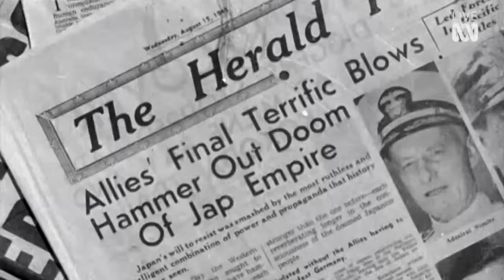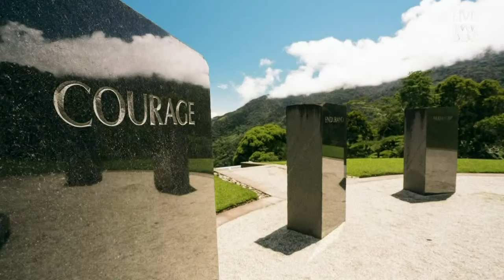75th Anniversary | End of the Second World War | ABC Australia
0:00 75th Anniversary of the end of the Second World War
4:00 Veterans stories of WW2
32:16 Australia and the 2nd WW
42:00 Derek Holyoake and the Roll of Honour
1:14:00 Vivian Bullwinkel
1:28:00 The Ode and The Last Post

Join us from 9.30am AEST for a special screening of ‘Australia Remembers: End of the Second World War’.

Then at 10am AEST we’ll take you LIVE to Aircraft Hall at the Australian War Memorial, Canberra, for the National Commemorative Service marking the 75th Anniversary of the end of the Second World War.